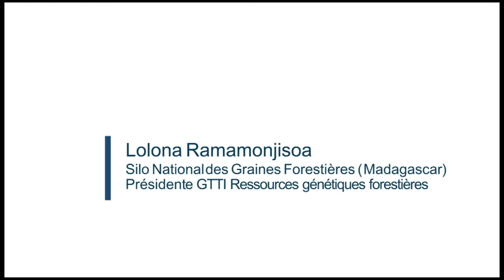Ressources génétiques forestières: 30ème anniversaire de la Commission -- L. Ramamonjisoa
À l'occasion du 30ème anniversaire de la Commission des ressources génétiques pour l'alimentation et l'agriculture, Lolona Ramamonjisoa, Présidente de la 2ème réunion du Groupe de travail sur les ressources génétiques forestières de la Commission et Directeur du Silo National des Graines Forestières, présente ses accomplissements et ses priorités futures.